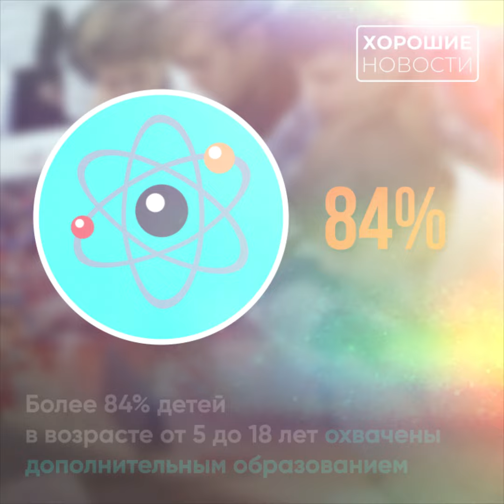Итоги реализации нацпроекта «Образование»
🎓По итогам прошлого года Россия вошла в десятку ведущих стран мира по качеству общего образования. Это результат работы нацпроекта «Образование», по которому продолжают открывать новые школы и центры дополнительного образования. Подробности уже в нашем ролике.